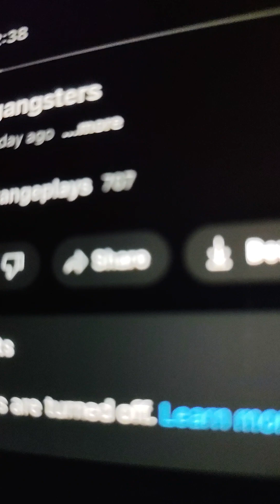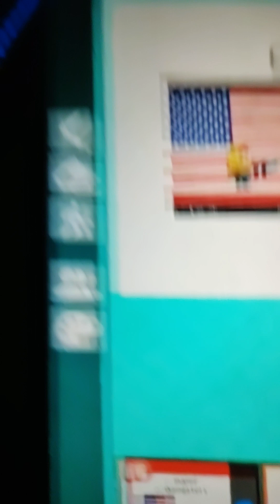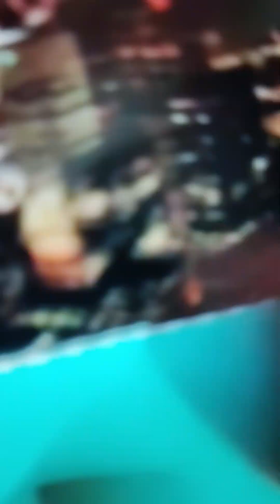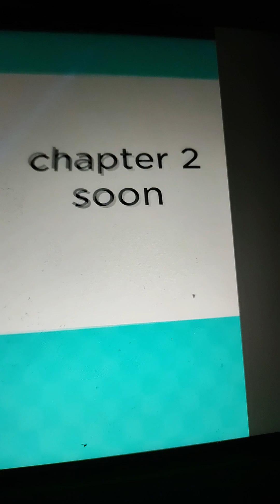reacting to super gangsters by @Corange1234 and I enjoyed it I seemed chill in it lol